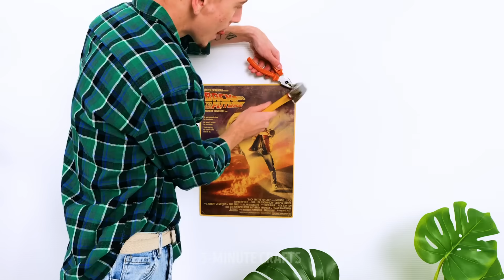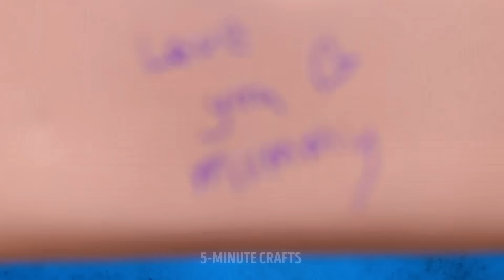HUGE DIY BOAT || 25 AWESOME RECYCLING CRAFTS YOU CAN MAKE FROM OLD STUFF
Recycling ideas and incredible DIYs you can make with stuff you’re about to throw out

Recycling is one of the best things we can do about our environment. We all buy brand new stuff that we have no use for after a while, but instead of throwing them away, we can turn them into something else that will serve us well in our current situation. To inspire your next project, I’m showing you some easy-to-follow crafts and ideas you’ll adore.
Let’s start with the most challenging project – making a vast DIY boat using steel drums. Then, you need to connect some wood strips and a laundry rope string to keep everything together. After that, you’ll need a wooden floor, some light-weight DIY furniture, and you’re ready to float in the river.
One of the easiest things to repurpose is plastic bottles. You can use them to decorate your home, or you can use them to fix stuff. For example, I show you how to make watering your plants easier with a tiny plastic bottle cutting, or an easy way to extend your faucet.

Timestamps:
0:10 – The great boat project (DIY boat from scratch)
2:04 – Easy DIY furniture
4:50 – A great umbrella case
7:40 – An easy cleaning trick with a blow dryer and a plastic bottle
10:56 – Packing for a trip? Try these hack
12:39 – An organizer for your bathroom